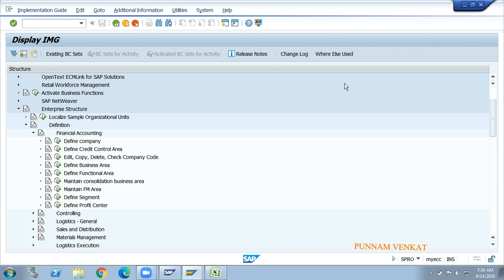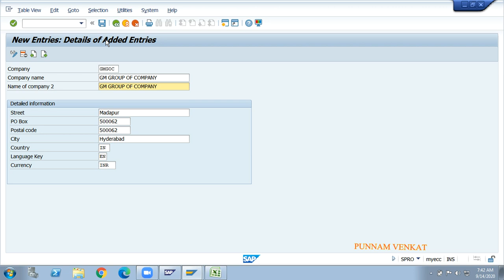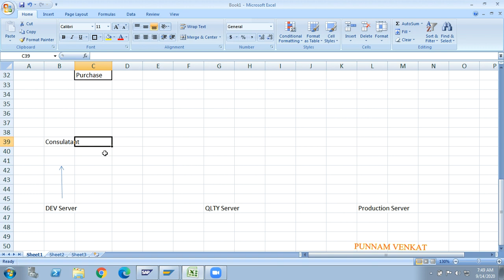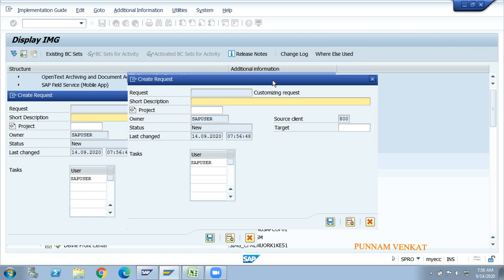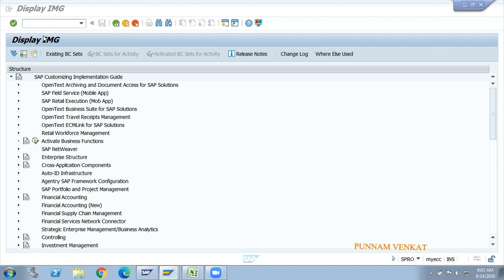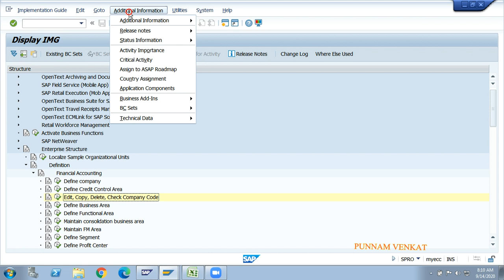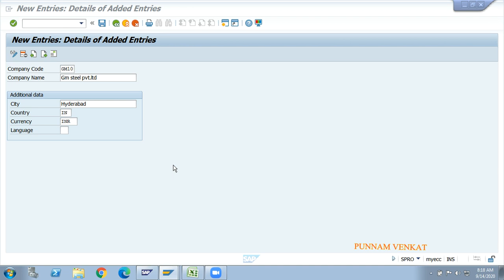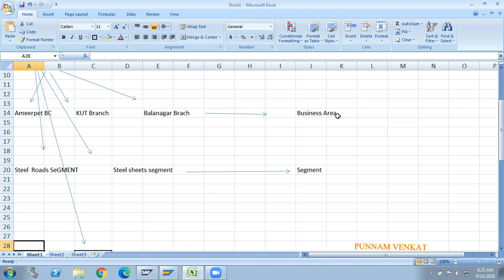SAP FI Enterprise Structure – Class 03